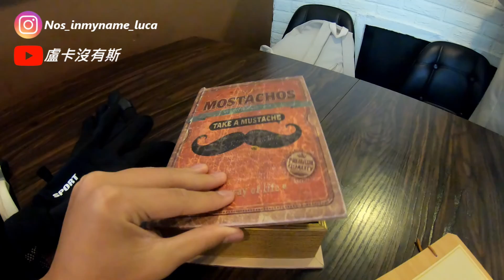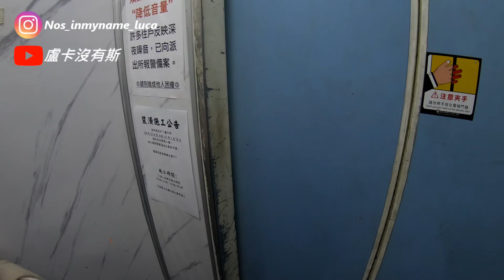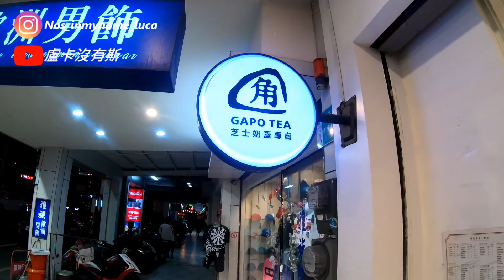【VLOG系列】-終於有第二個主持人了?三天兩夜台南行(上) 沒有下集呵呵...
抱歉本人較懶...出片慢...
訂閱訂起來啊!等甚麼?
IG追起來啊! 等甚麼?@nos_inmyname_luca